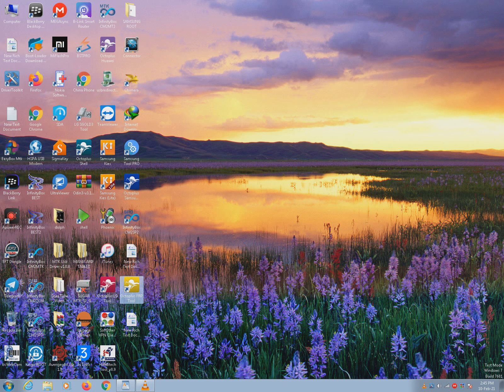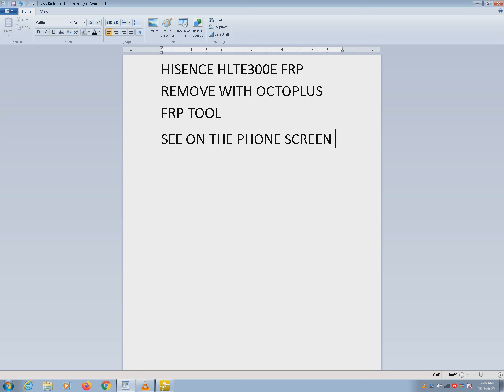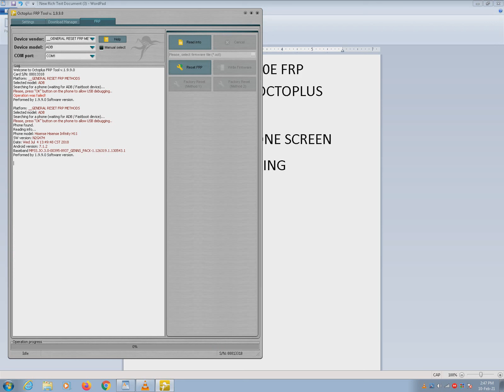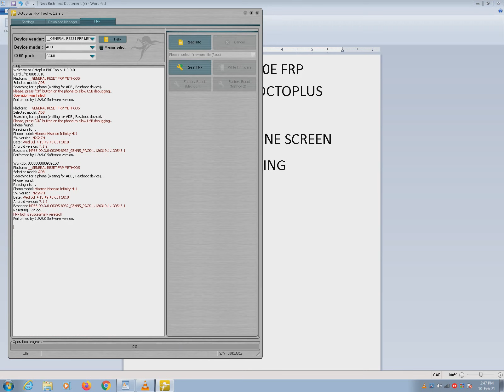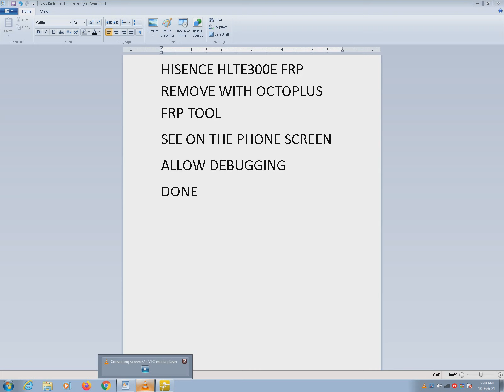HISENCE HLTEL300E REMOVE FRP GOOGLE ACCOUNT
LET ME HELP YOU TO REMOVE FRP HISENCE HLTEL300E WITH FRP TOOL